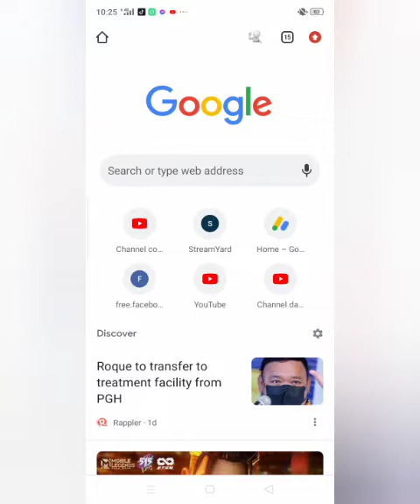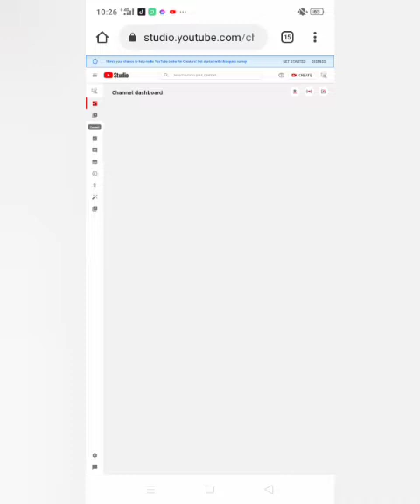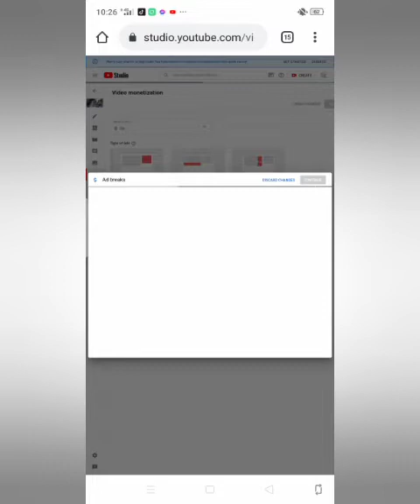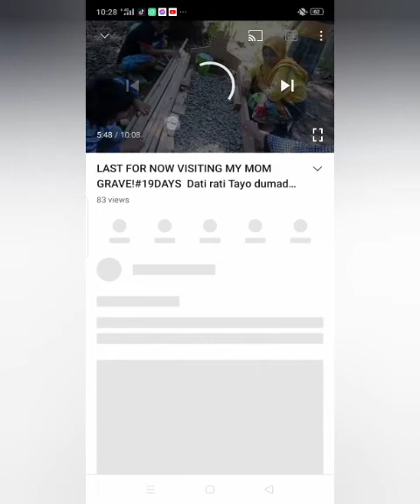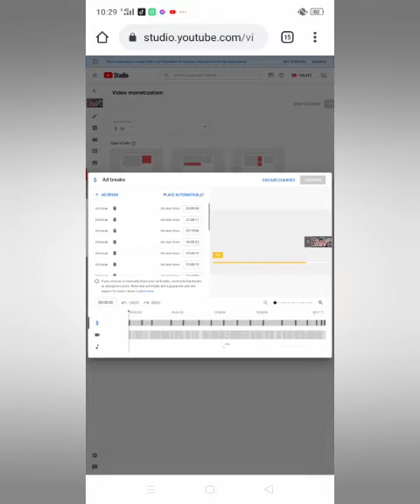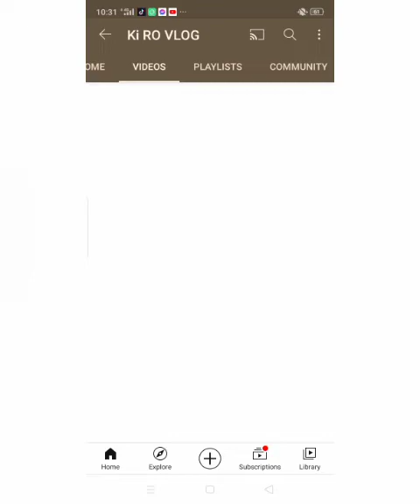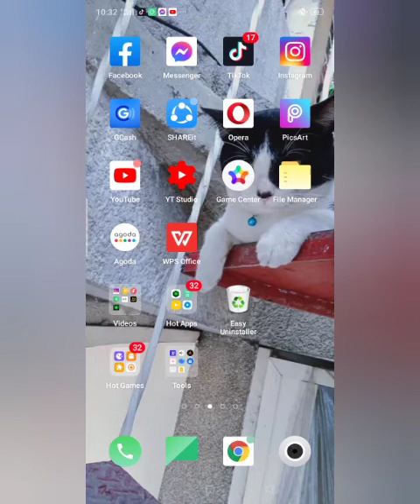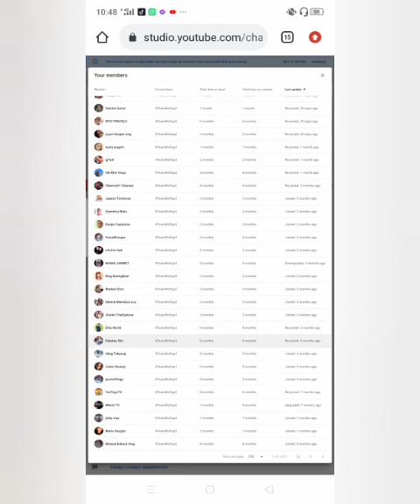PAANO Maglagay ng harang sa mga VIDEO's |How to add advertise to your content